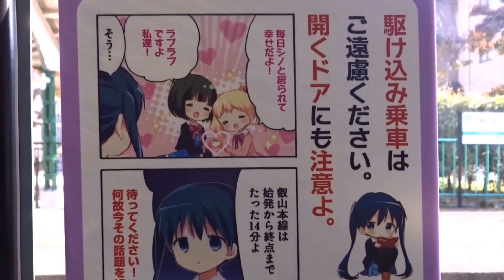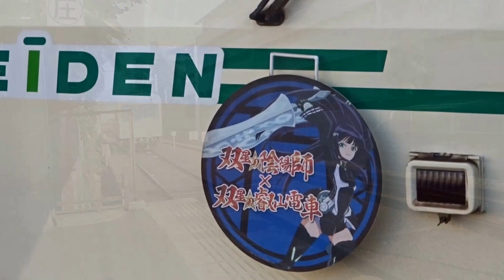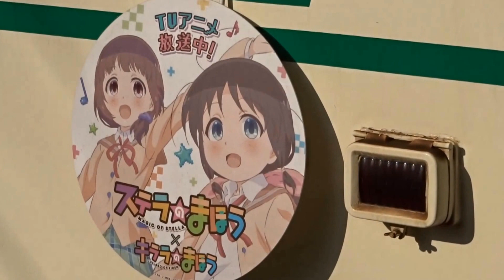えいでん アニメ祭2016秋 きんいろモザイク 双星の陰陽師 ステラのまほう 叡山電鉄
叡山電車、恒例のアニメコラボ、2016秋、
劇場版きんいろモザイク、双星の陰陽師、ステラのまほう
紅葉は5分くらいでしょうか、来週が見ごろになりそうです
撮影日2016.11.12